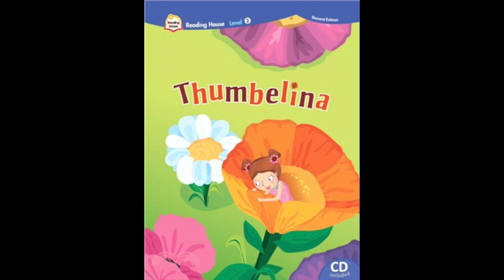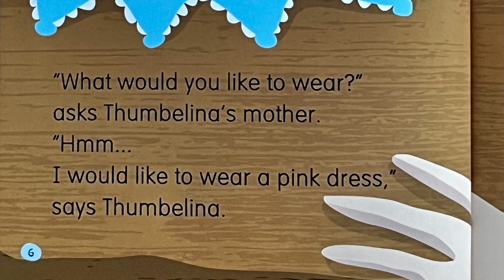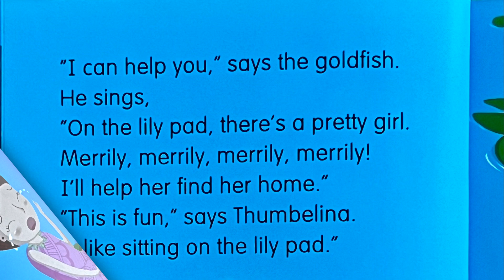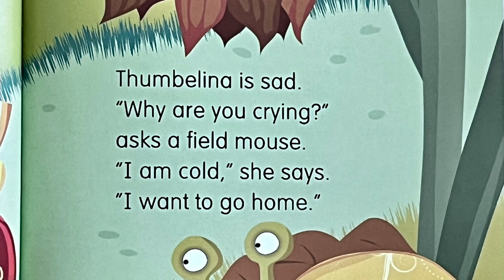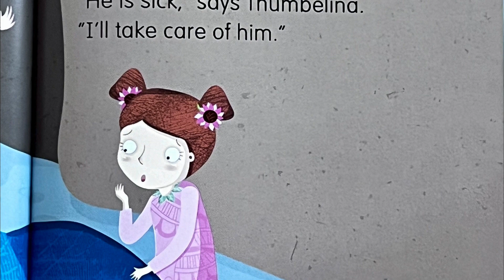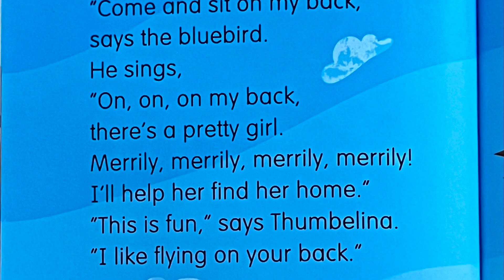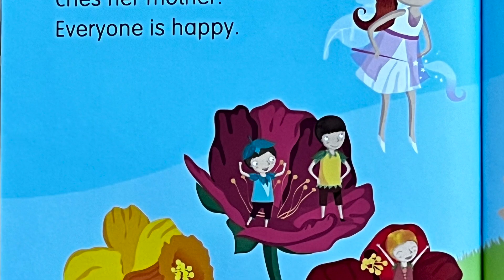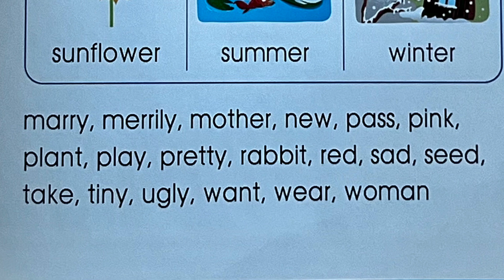Thumbelina 拇指姑娘 | EXPRESS | Read Aloud 一起讀 | Learn to Read English 學習閱讀英語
Learn English quickly by listening to how words are pronounced and recognizing what those words look like. This is the same method parents use when they read to their children a bedtime story.

透過聽單字的發音並辨識這些單字的樣子來快速學習英語。 這與父母給孩子讀睡前故事時所使用的技巧相同。

🎵 Waltz in Low Light by Nat Keefe & Hot Buttered Rum